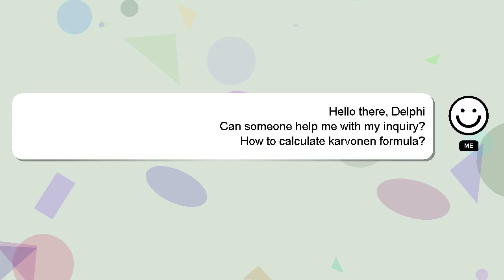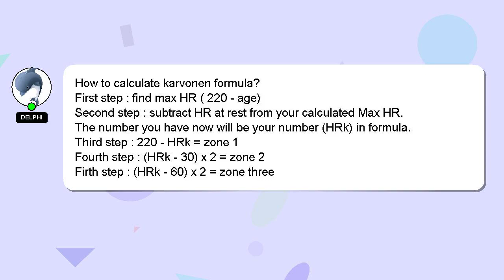How to calculate karvonen formula?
Let me give you a brief introduction of who I am, Howdy, my name's Delphi. I am here to provide you with assistance in answering your questions. - How to calculate karvonen formula?

Let me know if you have more specific questions or concerns by leaving a comment or starting a chat. Your answer will be acknowledged and appreciated, and I will 'heart' it as a sign of gratitude.

*2 What we are experimenting :*